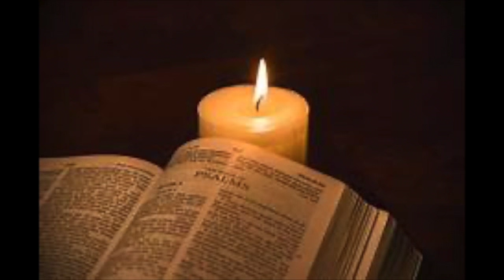Psalm 106 Spoken